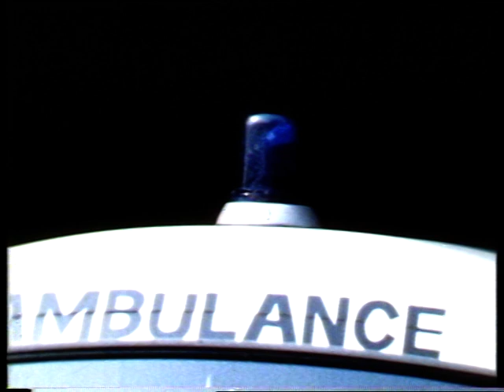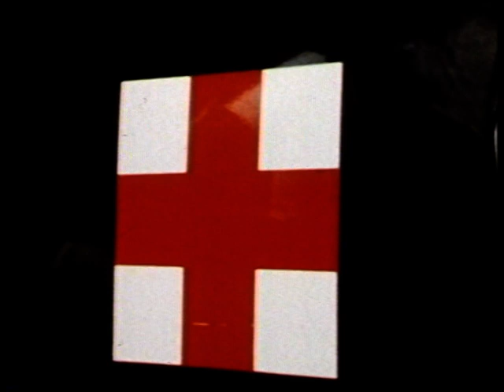VTS 01 1